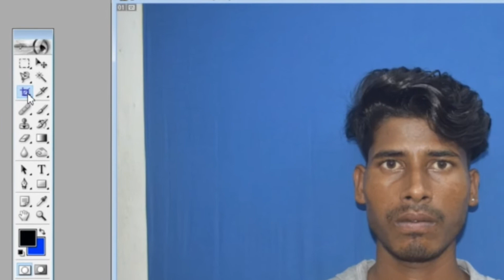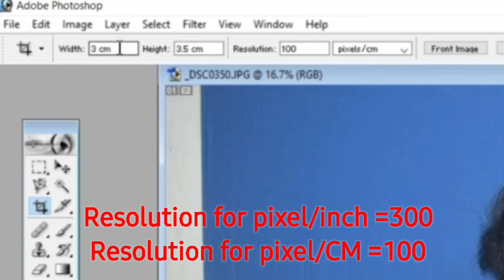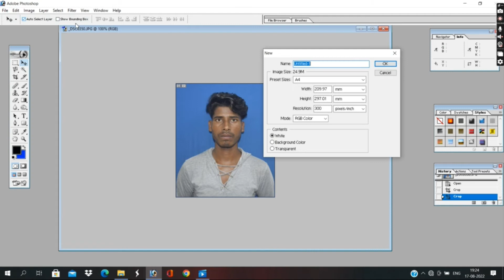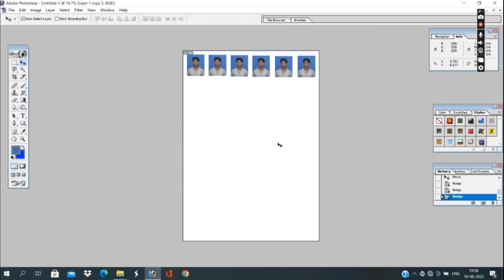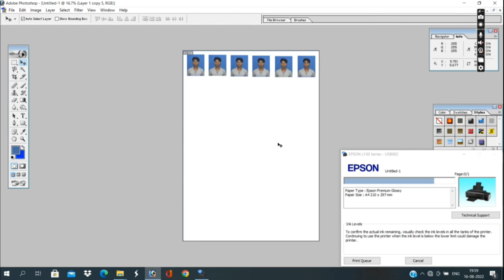How To Make Passport Size Photo in Photoshop 7.0| in Simple Way| Tutorial |Hindi